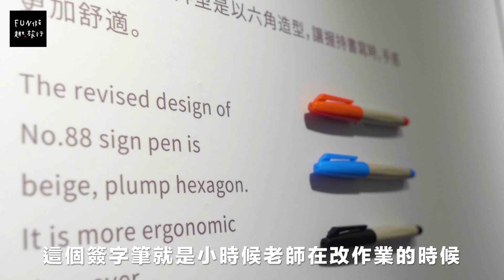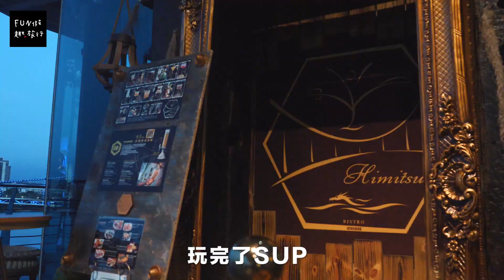［桃園 龍潭］不只有石門水庫！龍潭新景點你都去過了嗎？！feat.亞洲電台阿露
“阿龍潭不就是去石門水庫跟小人國而已”
錯錯錯錯‼️
除了在地老味道的景點及餐廳外
也默默新增許多好吃好玩的新景點
上次介紹了軟木塞義法小館、菱潭街
今天 DJ阿露再加碼介紹今年新開幕的 雄獅文具 想像力製造所 ✏️、大池覓蜜Himitsu Bar&bistro 🍷及 Sup龍潭水上俱樂部 🚣🏻‍♀️
你們都去過了嗎😝
就愛桃園，歡迎追蹤我們